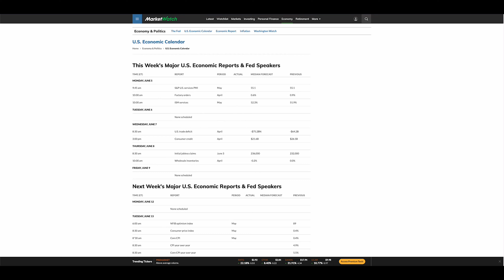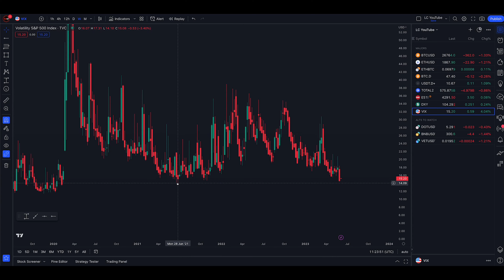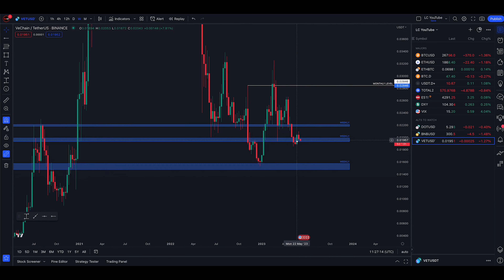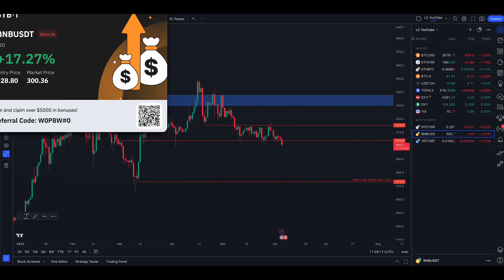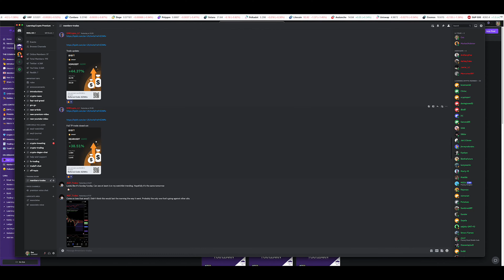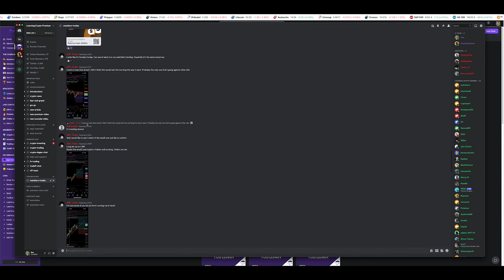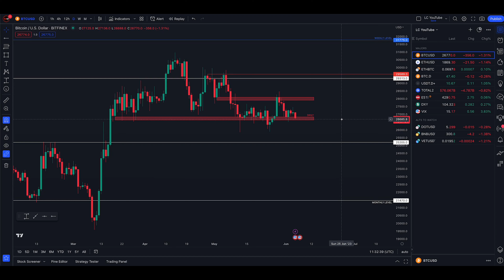What happens to Bitcoin (BTC) if the S&P500 tops out here? 👀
There are plenty of warning signs a crash may be imminent. With Bitcoin

🤩 Remember, WE ARE not financial advisors, and please do your own research before investing! 🤩